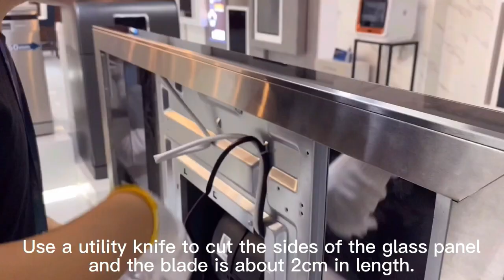HOOD Display board repair video 90M77 ELINE-RANGE HOOD